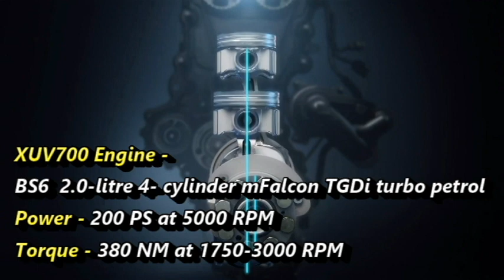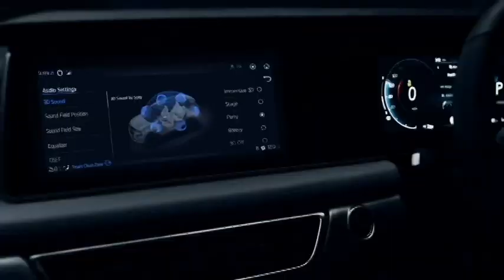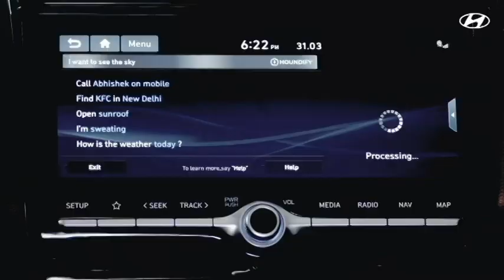New Mahindra XUV700 VS Hyundai Alcazar comparison 😍 Which should you buy ??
In this video we bring to you the comparion between Mahindra XUV700 and Hyundai Alcazar. Which is better?